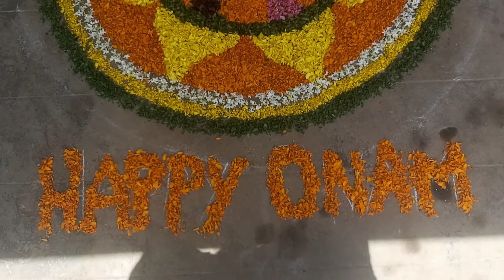Happy Onam to all |Thiruvonam pookalam 🌹🌸🏵🌺🌼🌷🌺|| Vaiga and Sanjana's Vlog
Song: Onam pattin thalam thullum.